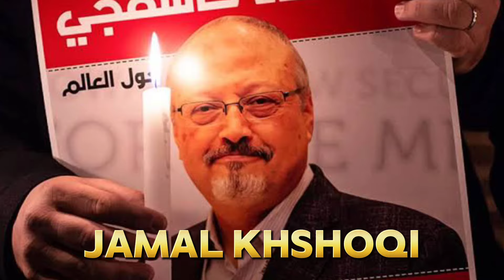Most Heavily Guarded President in The World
MUSIC CREDIT

world most secure person
world most secure people
world Heavily Guarded President
security
bodyguard
security guard team